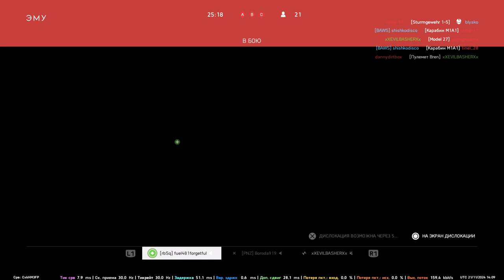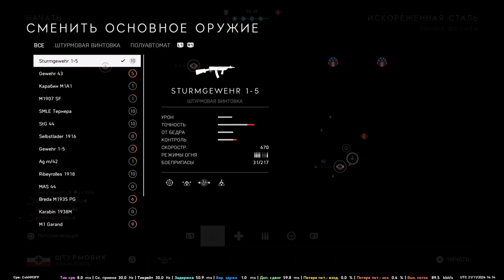Battlefield V PlayStation 5 - 106/24 dualsense edge